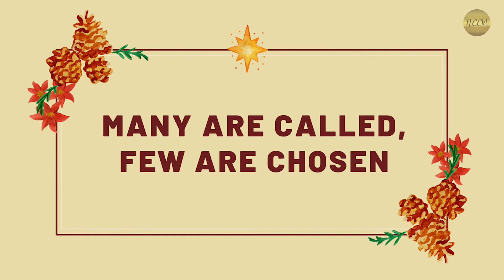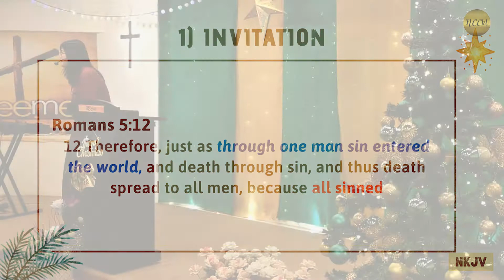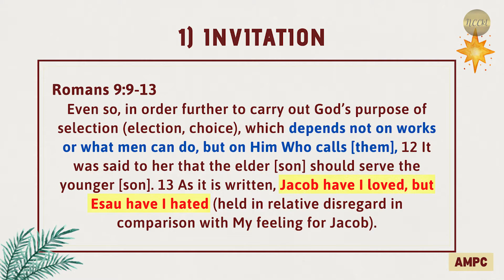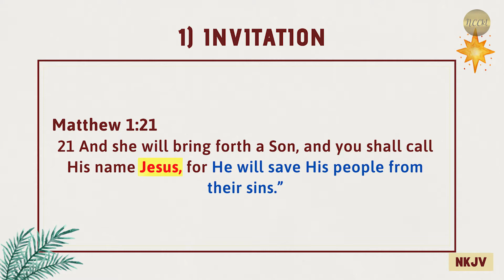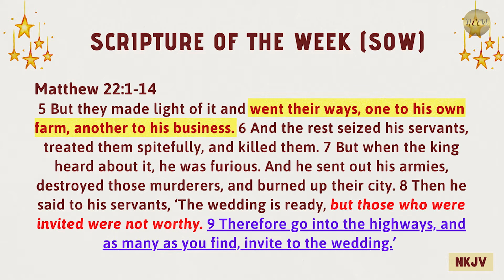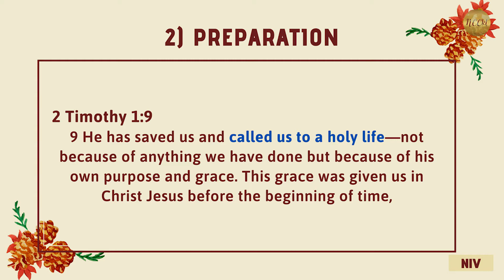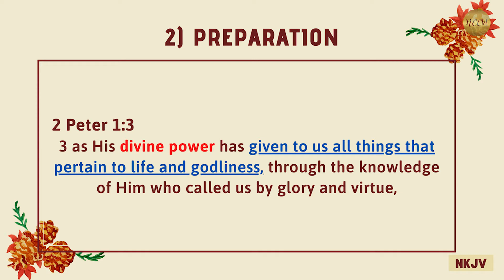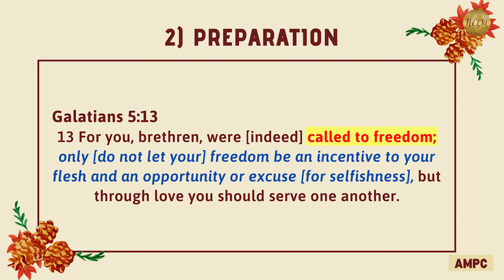Many Are Called, Few Are Chosen | Huang Ern | Abide | NCCkl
Who are the elects? Some people say that God is unfair because he only call certain people and left out others. Is it true that God only call certain group of people and choose certain group of people? Let's check it out in today's sermon!